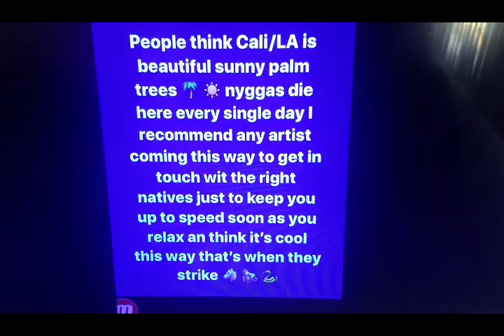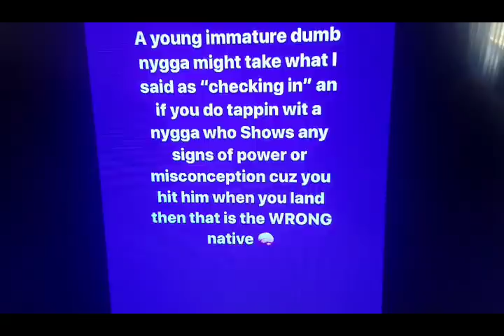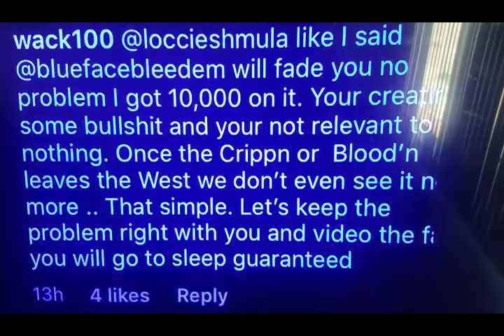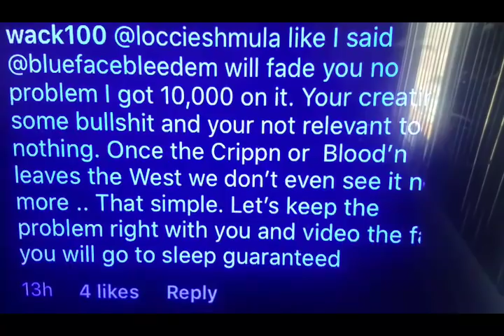Blue face&Wack100 Vs LoCCie Shmula from 823 Crip(Brooklyn)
Crips N bloods in NY but this is NY Crip Vs LA Crip And NY blood Vs LA blood blue face vs Loccie Shmula and Wack 100 Vs Corey King... Let's talk about it. Subscribe to the Channel/hit the "LIKE " button